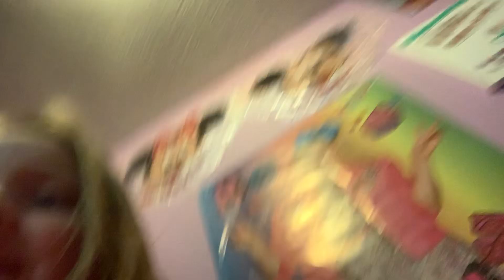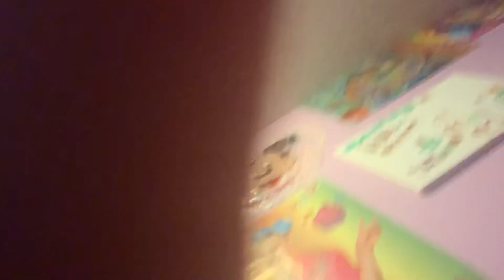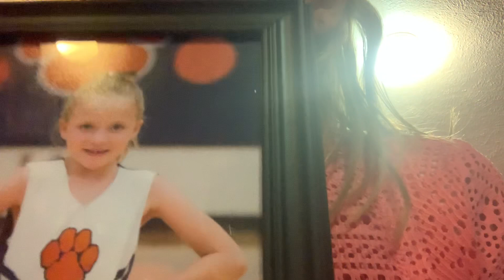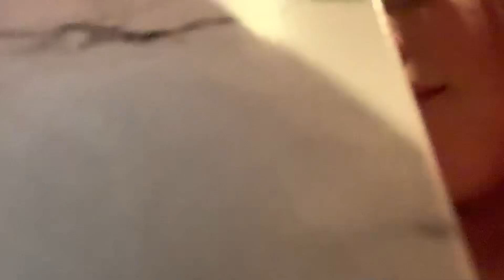Hide and seek with beanie baby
Hide and seek beanie baby